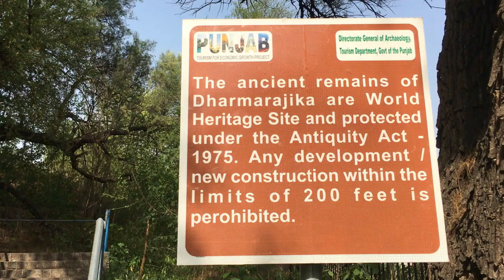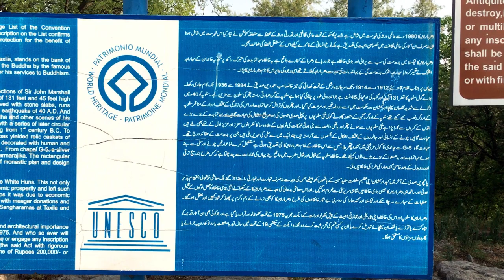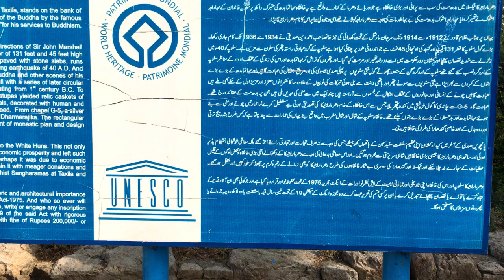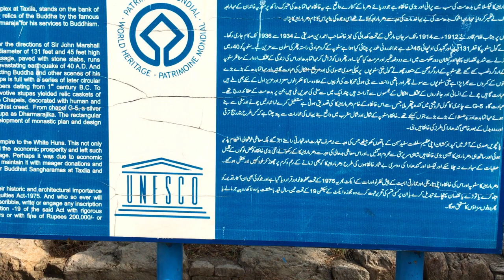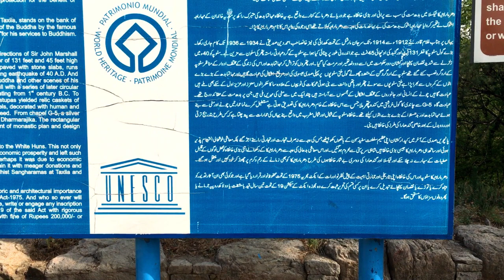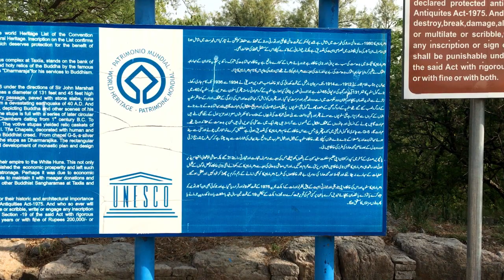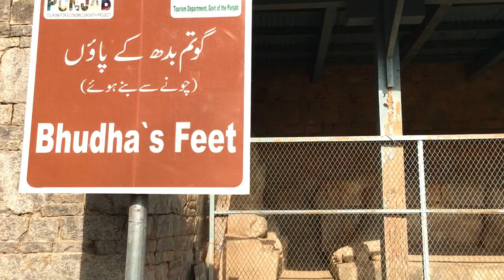Dharmarajika Stupa | Great Stupa of Taxila | Pakistan Tour Episode 6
The Dharmarajika stupa was constructed in 2nd century A.D., part of the eight shrines built in 3rd century B.C by Emperor Ashoka.

as you guys i don't know about awear this info or not Among the six World Heritage sites in Pakistan, Taxila deserves a special mention as it made its way to the UNESCO list in 1980s. It has proved its mettle by being an abode to diverse historical sites including Buddhist monasteries and stupas such as Dharmarajika, Mohra Muradu, Jaulian just to name a few, settlement sites or cities such as Bhir mound, Sirkup, Sirsukh and mosques belonging to medieval era.

The stupas and monasteries have also been recorded by Hiuen-Tsang, the famed Chinese pilgrim, when he discovered that several monasteries (sangharamas) were situated in Taxila valley. Taxila was historically known as Takhshasila, a humble abode of Buddhism and for Buddhists, where the religion saw its rise and descent. According to historical records, King Ashoka of Mauryan dynasty, is given the credit for constructing numerous religious monuments with the purpose of diffusing Buddhism.

Likewise, the great Dharmarajika stupa was constructed in 2nd century A.D., part of the eight shrines built in 3rd century B.C by the emperor. The great stupa is accredited for being one of the earliest Buddhist monuments. According to the famed scholar, Sir John Marhsall, when referring to the value of Dharmarajika stupa, the name Dharmaraja was attributed by Ashoka for himself and the original stupa had been constructed by him, the current one being built later on top of the original construction.